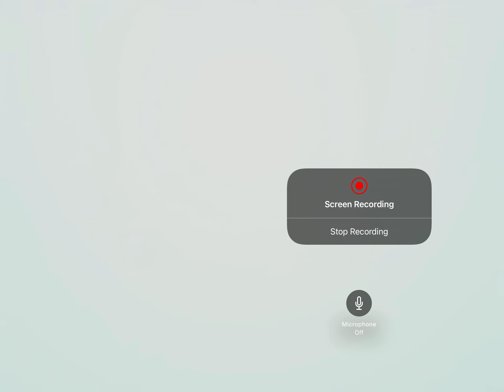Using millitants only I’m tower defense simulator without commander